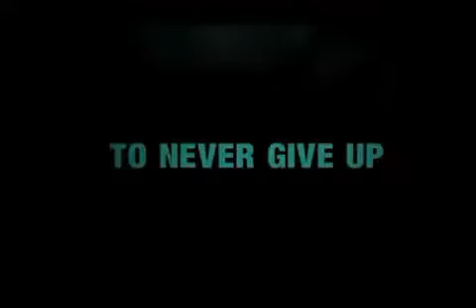Half Girl Friend Trailor out now finally Promo | Arjun Kapoor | Shraddha Kapoor | 19th May 2017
Half Girl Friend   Tailor | Treasure |  Promo  | Arjun Kapoor | Shraddha Kapoor | 19th May 2017| from the Author of 3 Idiot and Two States| From the producer of Aik Villan | A Mohit Suri film